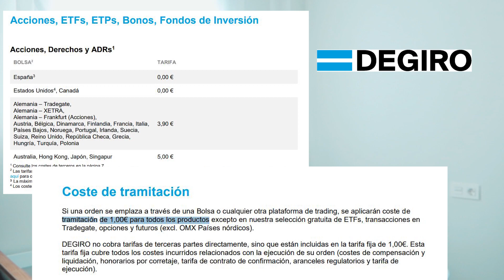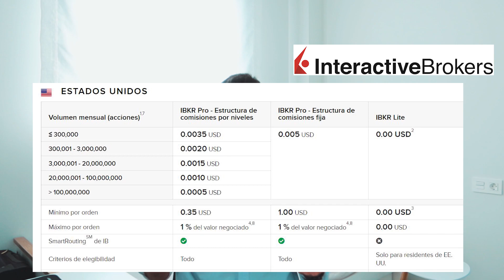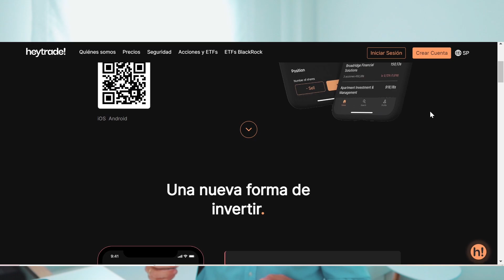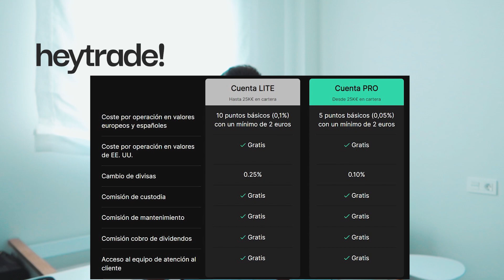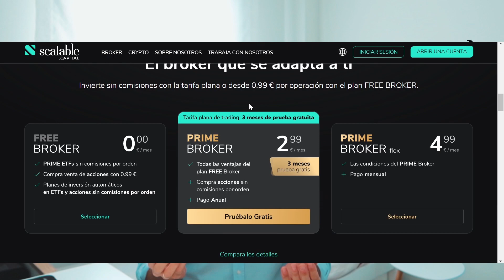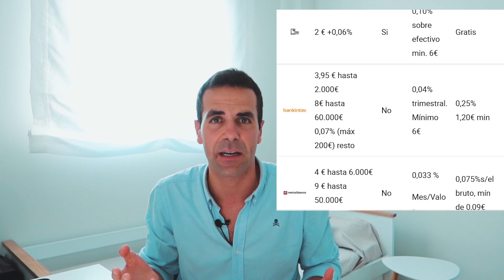MEJORES BROKERS PARA INVERTIR DESDE ESPAÑA - NUEVAS TARIFAS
Actulizamos tarifas y nuestra lista de preferencias de los mejores brokers para invertir desde España en acciones, ETFs, fondos, forex, cripto...toda la bolsa de valores en general.

00:00 INTRO
01:27 DEGIRO
02:44 INTERACTIVE BROKERS
04:28 HEY TRADE
06:25 SCALABLE CAPITAL
07:38 BANCOS TRADICIONALES ESPAÑOLES
08:12 ETORO, XTB Y PLUS500
08:41 COINBASE Y BINANCE